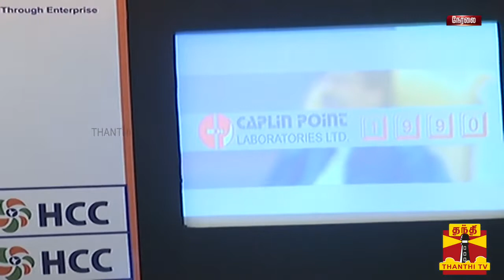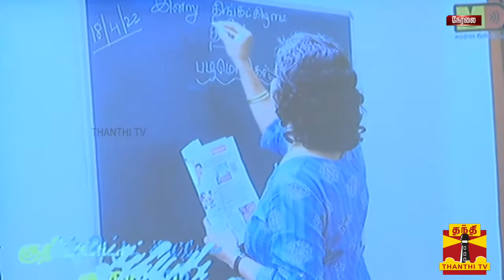41. Hindustan Chamber Celebrated Chamber day on 26th august. live coverage on Daily Thanthi